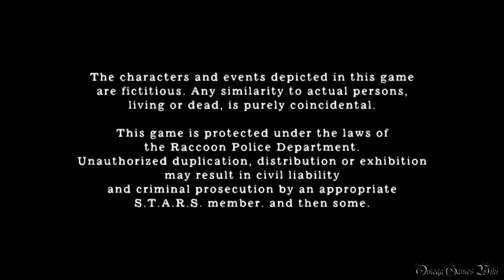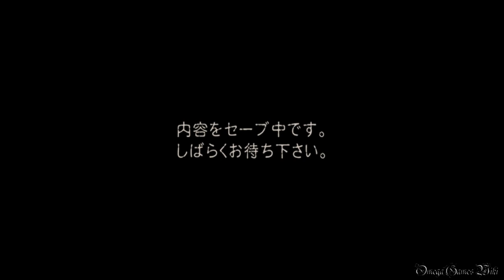【PS4】Biohazard 4 HD - #31 Last Chapter 6-1 LAST BOSS & ENDING（Normal Mode No Damage）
ついにNormal Modeのノーダメージプレイ動画が終わりました。
次はエイダ編のthe another orderと本編のPROノーダメージ攻略動画になります。
ノーマルとまったく同じやり方だとつまらないと思うので、PRO動画はタイムアタックのやり方をベースにして作りたいと思います。
ちなみにクリアタイム19時間になっていますが、実際はたぶん7時間半くらいと思います（探索＆練習＆ムービーシーン編集など）、プレイ途中に放置して寝ちゃったこともあったので、こんな時間になりました＾＾；

プロのノーダメ動画も楽しみにしてください＾＾

Part 31：
・Last Chapter 6-1 LAST BOSS & ENDING
・NEW GAME
・NORMAL MODE
・NO DAMAGE

- ゲームタイトル： バイオハザード４ HD・Biohazard 4 HD（日本語版）
- 発売日： 2016年8月30日 (日本)
- 価格： 2,600円＋税（PS4 ダウンロード版）
- ジャンル： サバイバルホラー
- CERO： D
- 開発： Capcom
- 発売： Capcom